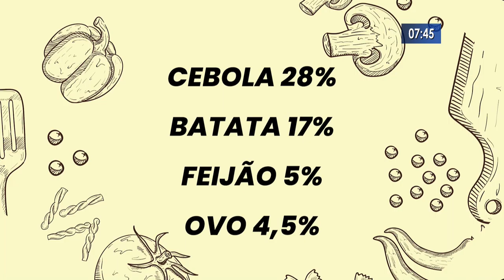Levantamento da Associação Brasileira dos Supermercados revela quais produtos estão mais caros